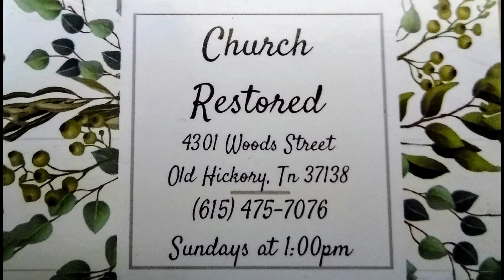A Good Father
As we celebrate Fathers Day. We know that for many, today is a struggle. But this message is about a good Father, and a reminder that our story isn't finished yet. Today is where your story changes, and a new life begins.
Join us at Church Restored. Sundays at 1pm. and Wednesdays at 7pm.